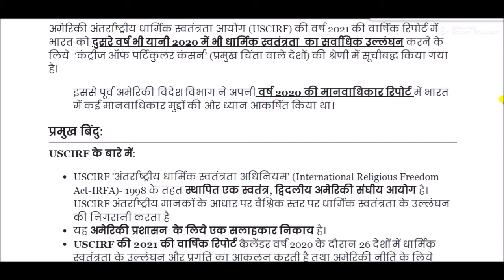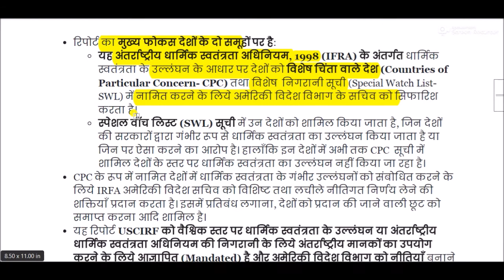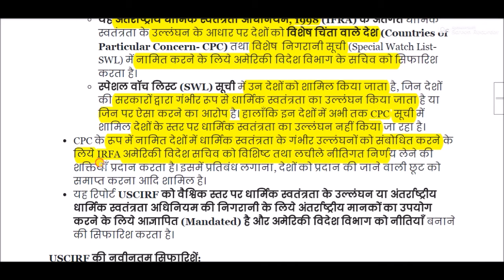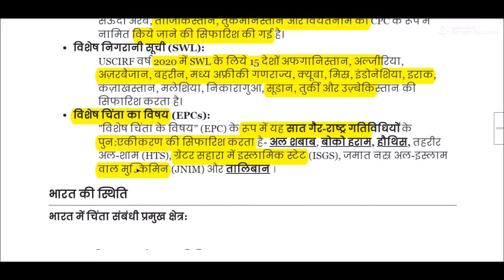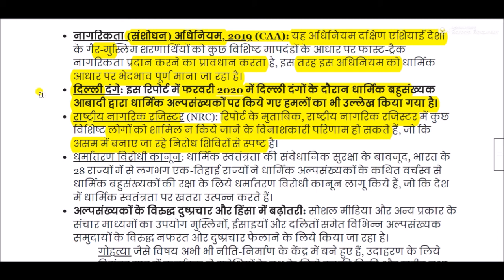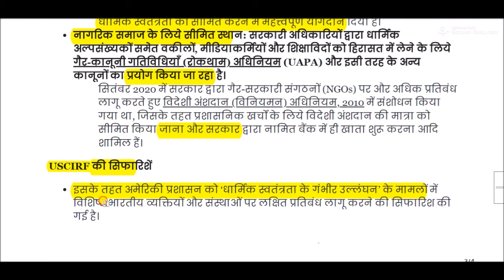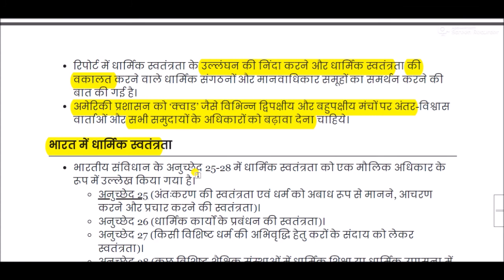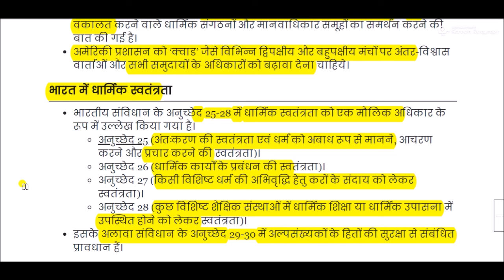अंतर्राष्ट्रीय धार्मिक स्वतंत्रता रिपोर्ट 2021 || International Religious Freedom Report 2021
International Religious Freedom Report for All Competitive Exams like SSC, Railway, IB, Bank, UPSC, BPSC, MPSC, PCS, etc.